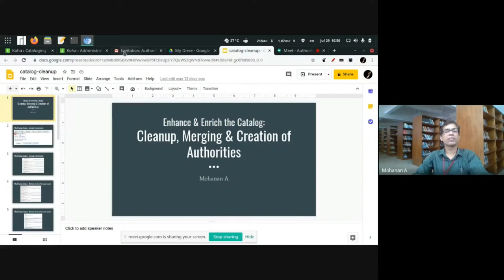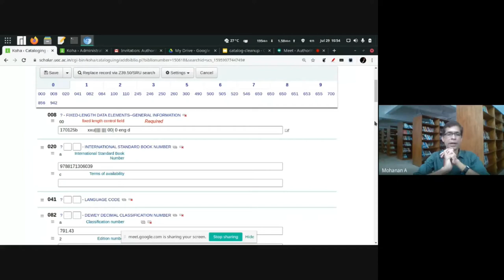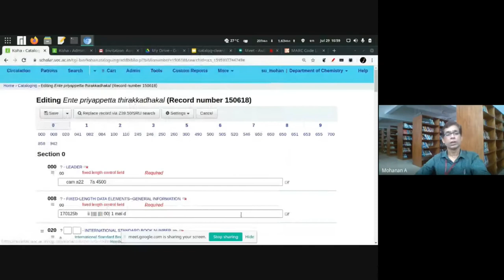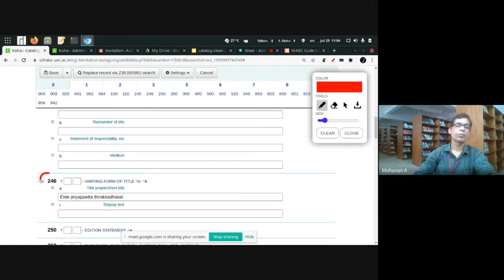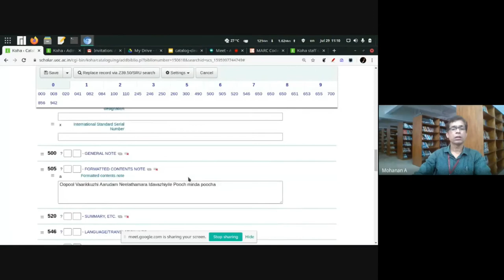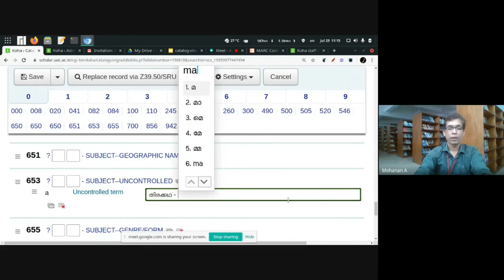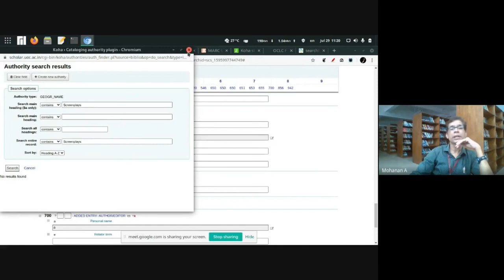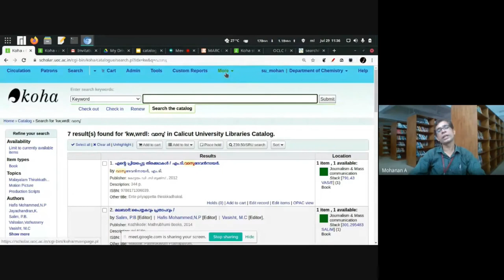Koha- Basics of Cataloging authority creation-part1